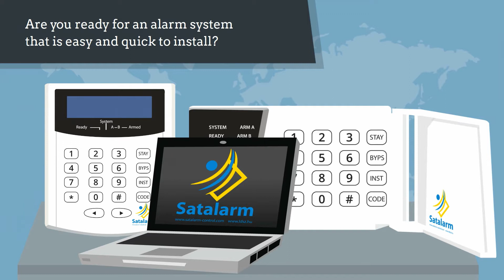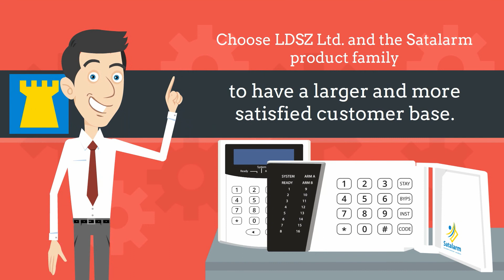Satalarm control alarm system